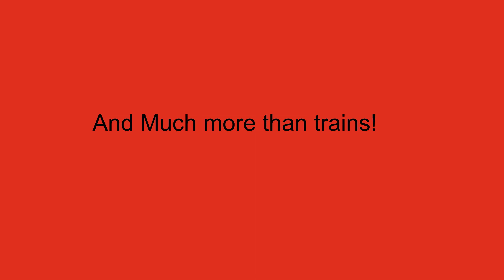Hello!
This is my first video! It's not the best, but it will improve over time!
Thanks!